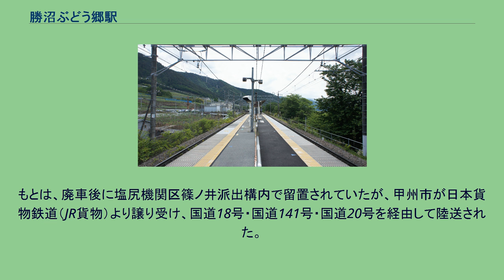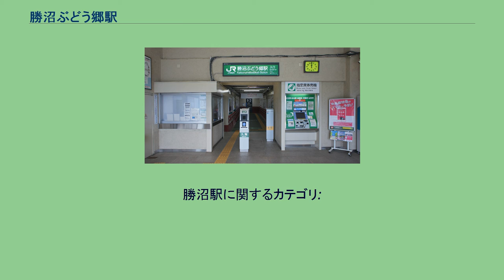勝沼ぶどう郷駅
勝沼ぶどう郷駅（かつぬまぶどうきょうえき）は、山梨県甲州市勝沼町菱山にある、東日本旅客鉄道（JR東日本）中央本線の駅である。
当駅はすでにこの地域に開通していた中央本線上に新しく設置された駅である。
まず1913年（大正2年）に大日影信号場が設置され、それが駅に昇格する形で同年4月8日に「勝沼駅」として開業した。
当時は勾配上にホームを設けるのを避け、通過可能なスイッチバック駅であったが、1968年（昭和43年）にスイッチバックは廃止された。
1993年（平成5年）に現在の「勝沼ぶどう郷駅」へ改称された。
その後JR東日本には、さくらんぼ東根駅、井川さくら駅など地名と名物を組み合わせた駅名が多く登場するが、当駅はその先駆けとなった。
のりばは駅舎側から1番線、2番線である。
この地域に中央本線が開通した後に開設された駅であり、開業当初はホームなどを急勾配にしないためスイッチバック駅であった。
スイッチバック駅といっても通過が可能な構造で、当駅に停車する列車のみ駅の甲府寄りで本線から分岐した線路を進み当駅に入っていた。
スイッチバックが廃止されたのは1968年8月30日のことである。
このときからこの駅のホームは25‰の勾配がある本線上に設けられているが、スイッチバック時代の遺構が残っており、公園として整備されている。
日本国有鉄道（国鉄）形式の駅名標「勝沼」を復刻した旧ホームなどの整備が行われており、復刻のため駅名標の隣駅は「甲斐大和」ではなく「初鹿野」になっている。
ホームは駅舎より高い位置にあり、駅舎の2階から階段と小さな橋でホームの脇に業務用の通路が延びている。
駅前には約600本のサクラが植えられている甚六桜公園があり、毎年4月ごろに見頃をむかえるが、線路が駅舎や駅前広場より高い位置を通っているため通過する列車の内部からもこの様子を見ることができる。
駅舎は1980年に供用を開始したもので、2階建てである。
駅舎内部にはコンコースのほか駅事務室や独立した待合所があるほか市の観光案内所をかねたコーヒー店と市営のワインショップが併設されており、特産の甲州ワインの販売がある。
塩山駅が管理する業務委託駅（JR東日本ステーションサービス委託）で、みどりの窓口は設置されていないが、日中は改札口に係員がいる。
かつては窓口が設置されていたが、2015年3月24日をもって撤去され指定席券売機に置き換えられた。
これにより、当駅での指定席や割引きっぷの購入、えきねっと受取が可能になった。
簡易Suica改札機設置駅。
特急列車は原則として当駅には停車しないが、主に3月から11月の観光シーズンにおいて、特急「あずさ」「かいじ」の一部列車やホリデー快速が停車する。
2000年度（平成12年度）以降の推移は以下のとおりである。
静態保存中のEF64形18号機 この駅は勝沼を名乗ってはいるが、勝沼の中心部からみて東側の笹子峠を下り甲府盆地に入る位置にある。
これは笹子峠と甲府盆地との標高差を距離で稼ぐため、盆地の縁に沿って迂回する路線形状を取らざるを得ないことによる。
駅を出ると駅前広場の先が崖状になっていて、勝沼の町や甲府盆地、晴れた日には南アルプスも一望できる。
駅前からは勝沼市街へ通じる急な坂が左右に降りている。
この駅の所在地は甲州市勝沼町菱山で、開設当初には当時の菱山村がこの駅を菱山駅とするよう求めたというエピソードもあるが、この駅は勝沼のぶどうを多く出荷することとなっていたので結局勝沼となった。
駅の周りから駅の南4キロメートルほどのところまでが当駅の駅名ともなった勝沼ぶどう郷である。
勝沼の中心部までは直線距離でも1.5キロメートルほどの距離がある。
駅近くの鉄道遺産記念公園（改札口を出て左方向に100メートル弱）には国鉄EF64形電気機関車の18号機（東芝製）が静態保存されている。
もとは、廃車後に塩尻機関区篠ノ井派出構内で留置されていたが、甲州市が日本貨物鉄道（JR貨物）より譲り受け、国道18号・国道141号・国道20号を経由して陸送された。
なお、展示にあたっては塗色をし直すなどの整備がなされている（当機は国鉄、JR貨物時代とも国鉄色）。
甲州市市民バス、富士急...